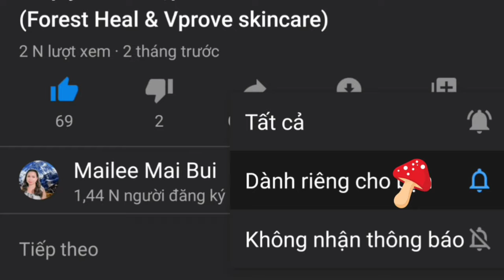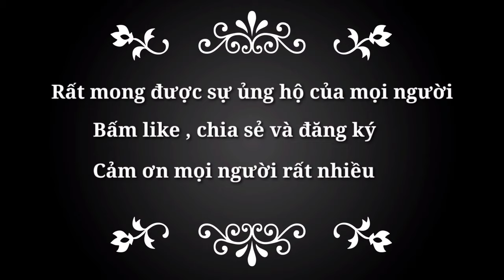Sưu Tầm những ngôi nhà trang trí Noel tuyệt đẹp khắp nơi ở Mỹ / Best Christmas house lights 🥳🧑‍🎄